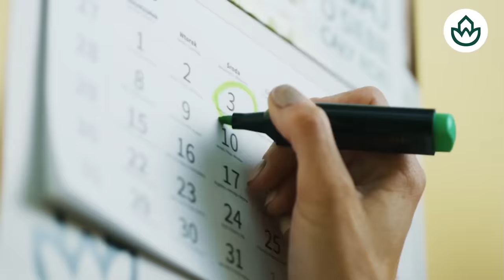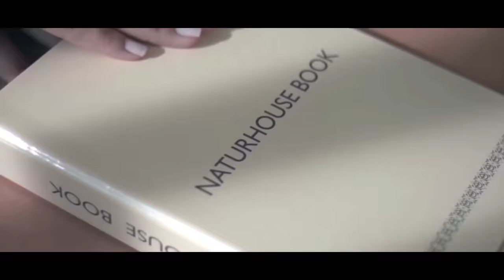🔴BOMBA🔴En exclusiva la fuga de Begoña Gómez y como VITO QUILES LA CAZÓ, te lo contamos todo🔴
En este vídeo, te contamos todos los detalles sobre la fuga de Begoña Gómez y cómo Vito Quiles la capturó en exclusiva. No te pierdas esta exclusiva de DistritoTV. ¡Dale play!distritotv